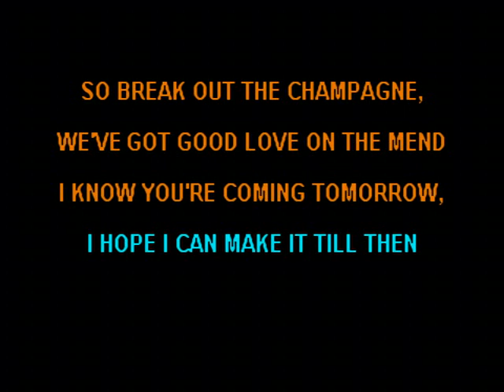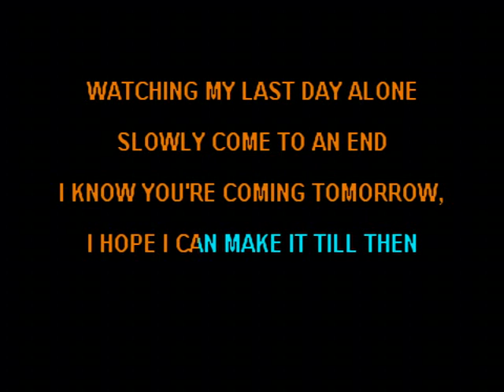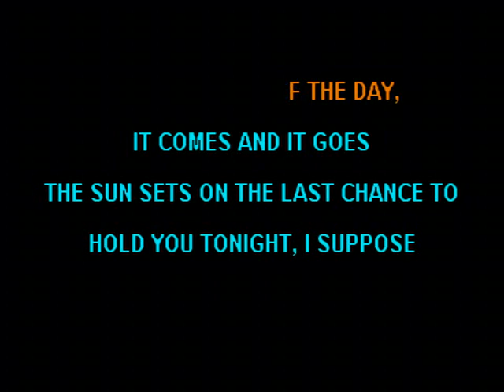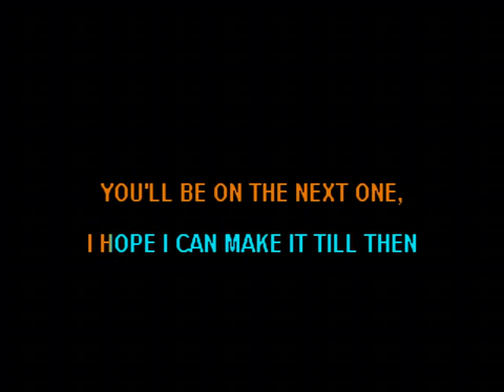The Last Boat of the Day - Merle Haggard